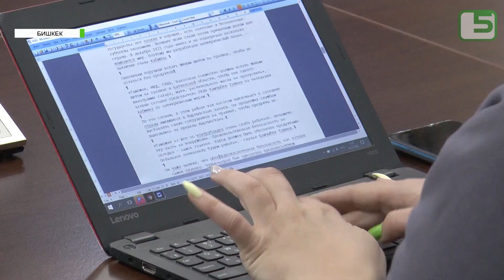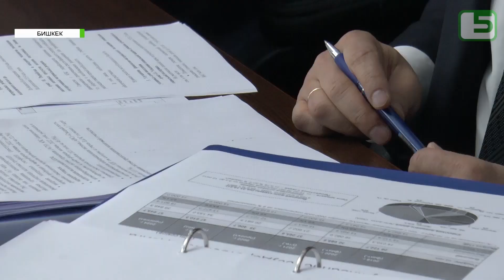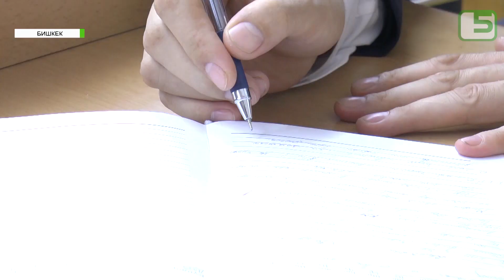Өкмөт антикризистик чаралардын планын кабыл алды